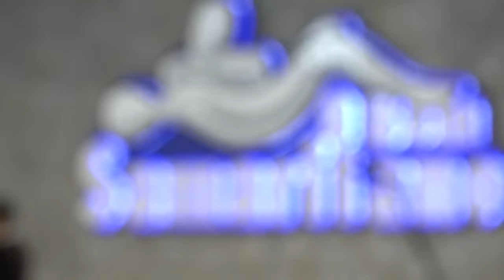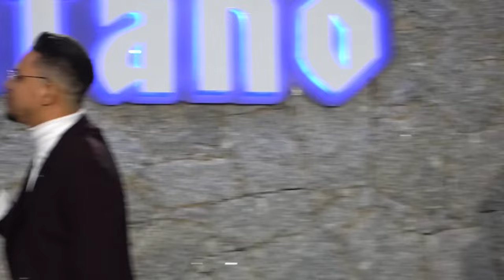Pedro Henrique na Vigília O Bom Samaritano de Agosto/2022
Pedro Henrique ministrando na Vigília O Bom Samaritano de agosto/2022.
▷ CONTRIBUA COM ESSA OBRA
► Contribua por Pix
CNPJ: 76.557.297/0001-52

► Ou Contribua nas Contas:
Agência 3616-1
Conta 11.491-0

Agência 1875
Operação 003
C/C 4478-0

- Banco Bradesco
Agência 3455
Conta 259247-9

TITULAR:
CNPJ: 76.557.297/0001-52